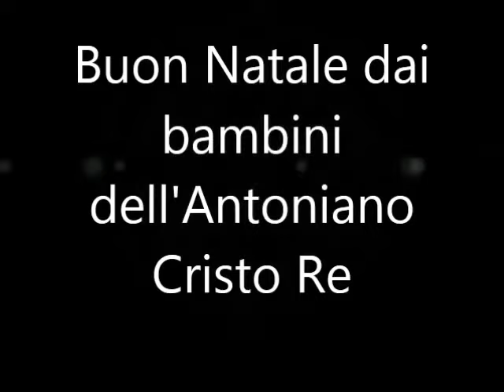Tanti auguri di Buon Natale dall'Antoniano Cristo Re di Messina